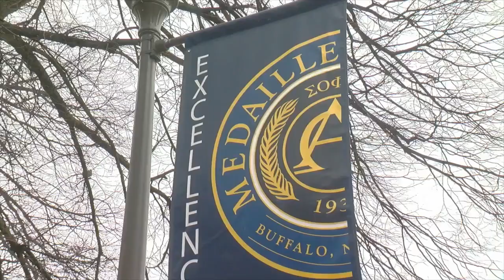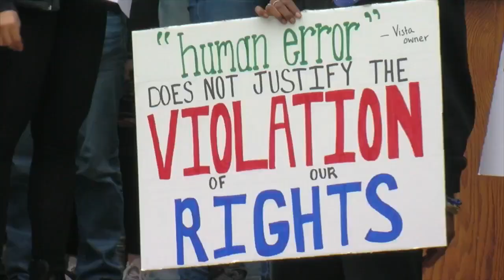Medaille students protest against campus security entering dorm rooms with no warning